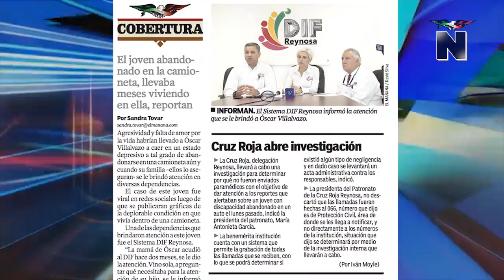Tiene la conciencia tranquila